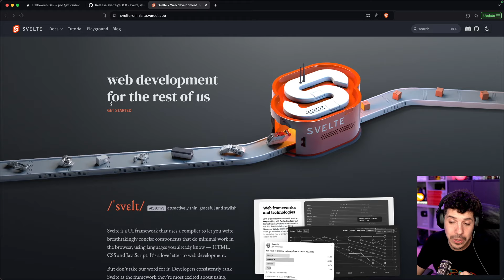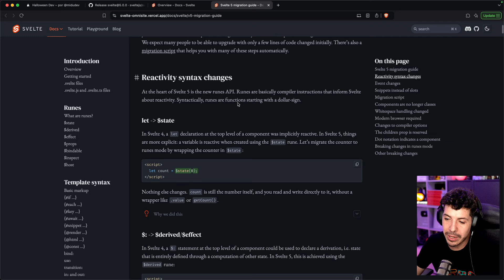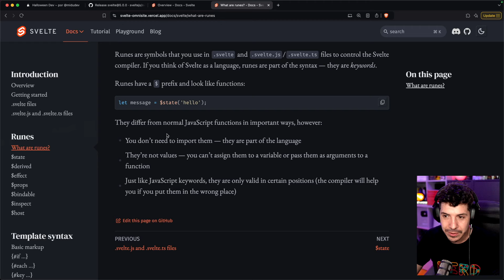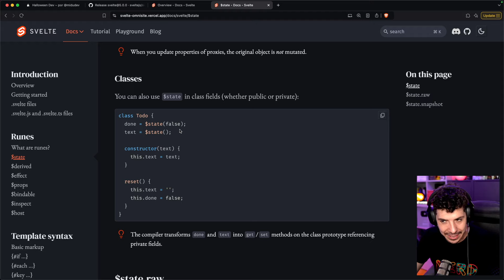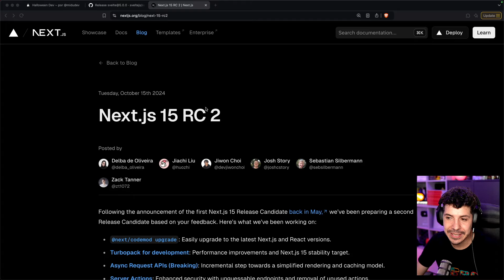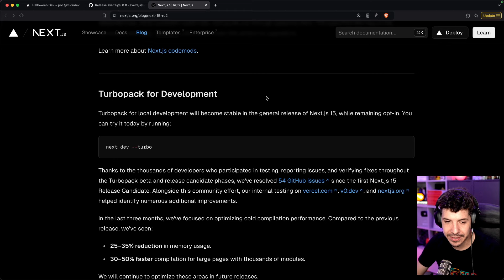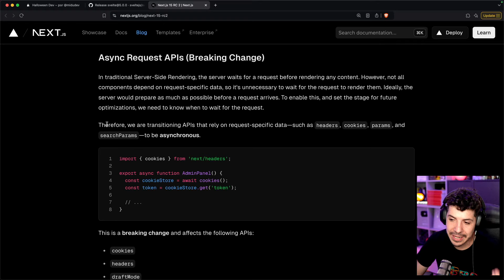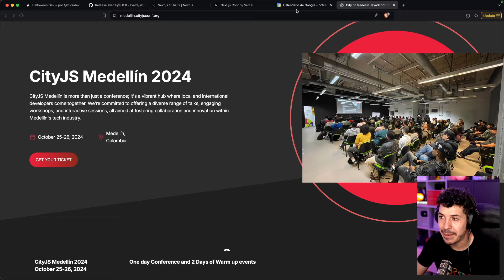Svelte 5 cambia las reglas del juego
Svelte 5 trae novedades que muy importantes para el desarrollo web, cambiando la forma en que manejamos estados, props y más